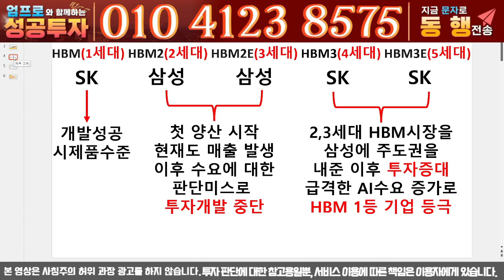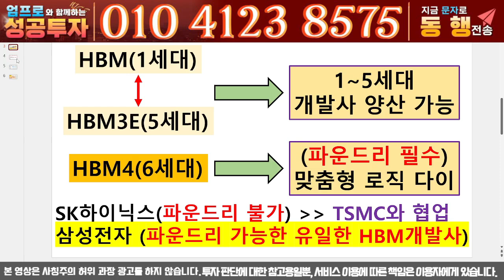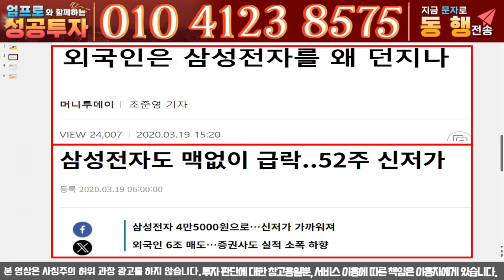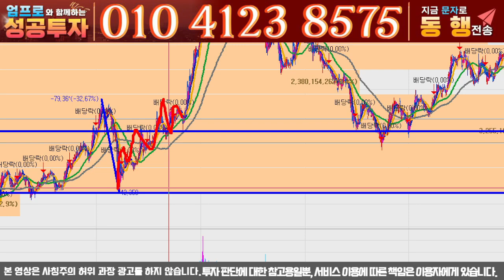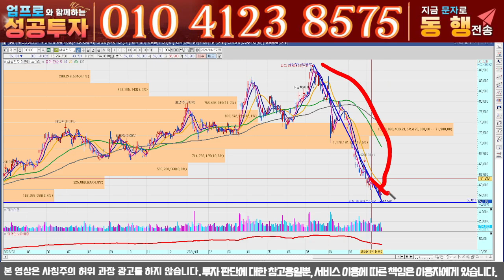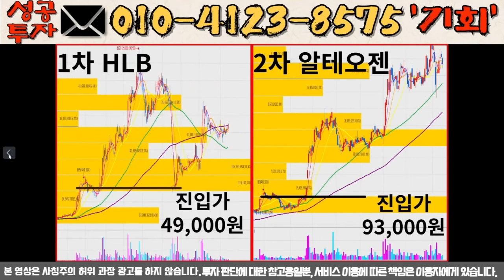[삼성전자 주가전망] 드디어 바닥 나왔다!! 반격 시작!! HBM4 총력전!! 염원하던 10만전자!! 곧 현실이 됩니다!! 주주님들 영상 무조건 필수 시청!!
안녕하세요 엄프로 입니다.

***영상요약 설명***
삼성이 다시한번 일어설수 밖에 없는 이유!!
HBM4는 결국 삼성일 수밖에 없다!!! 확실한 근거제시!!
엔비디아 퀄테스트 10월중 나오는이유!!
항상 말씀 드리는 돈의 흐름과 주가 싸이클을
확인 하세요!! 우리가 확실하게 믿을수 있는건
증권사의 레포트도 증권가 찌라시도
전문가의 예측 분석도 아니라 "돈" 을 믿어야 합니다!!
즉 자금의 흐름과 유동성을 믿고 투자 하신다면
성공투자를 할수 밖에 없을 겁니다!! 바닥 시그널
상승 시그널 돈의 흐름이 잡히면 무료 소통방 에서
빠르게 가격 공유 해드릴 예정이니 참고하세요!!

엄프로와 함께하는 성공투자 함께 동행 하실 분들은
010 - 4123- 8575 "동행" 문자 전송!

최상위 트레이더들과 함께 하는 주식투자